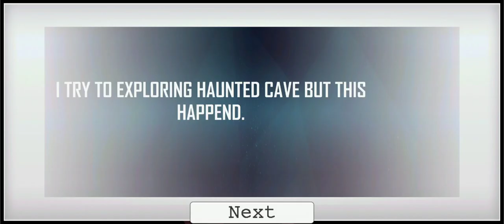|| Haunted Cave Beyond Fear Chapter 1 Game Full Gameplay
Exploring a abandoned haunted cave and going wrong

Haunted Cave: Beyond Fear Chapter 1 is a first-person short horror game created by a solo developer. The game takes place in a haunted cave that is dark enough and creepy. You are completely alone in this haunted cave but there is something sinister that haunts you. Can you get out of this terrible place before you lose sanity?
I really hope you will enjoy this short game and would love to hear any kind of feedback!
-Immersive Graphics that is made with Unity Engine
-A dark atmosphere that settled-well lighting
-Fluent Gameplay